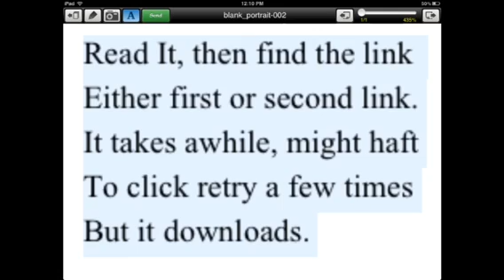Sims3 PC Luncher Fixed!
I found the fix & wanted yo share it with everyone so they dont haft to uninstall their sims or think they can never play their expansion packs again!